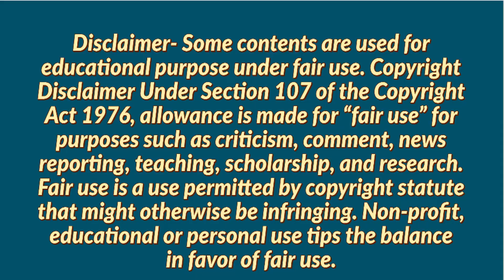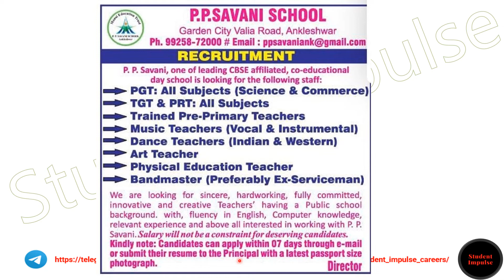Job Openings in Ankleshwar | P. P. Savani School | Job Vacancy in Ankleshwar | Ankleshwar Jobs